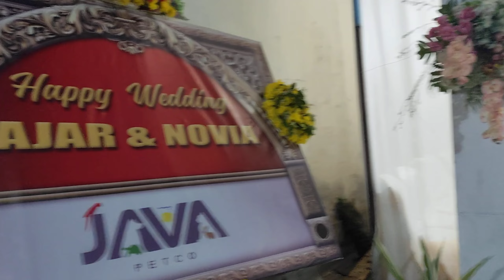Perjuangan otewe kondangan Kejebak hujan deras di Kebun Teh | selamat Fajar Arief